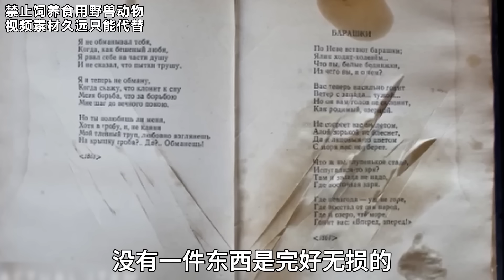俄罗斯47岁偷猎者“惨遭报复”被700斤的老虎活吞，众多网友声称：不作不会死#top